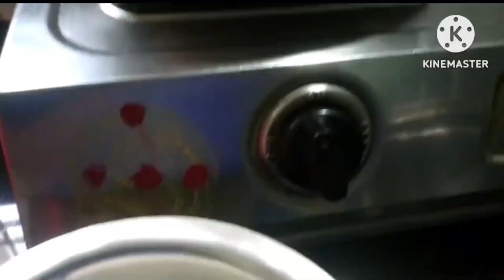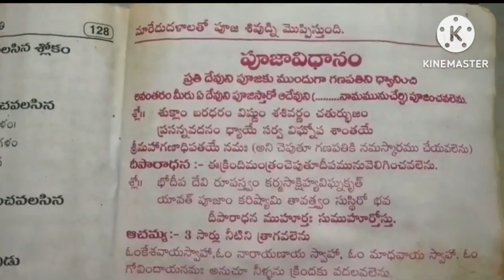మార్గశిర మాసం ఈ నెలలో ఒక్క గురువారం అయినా ఇలా పూజ చేసుకోండిఈ నాలుగు తప్పులు చేయకండి#🙏🙏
మార్గశిర మాసంలో ఒక్క గురువారమైన ఇలా పూజ చేసుకోండిఅస్సలు ఈ నాలుగు తప్పులు చేయకండి